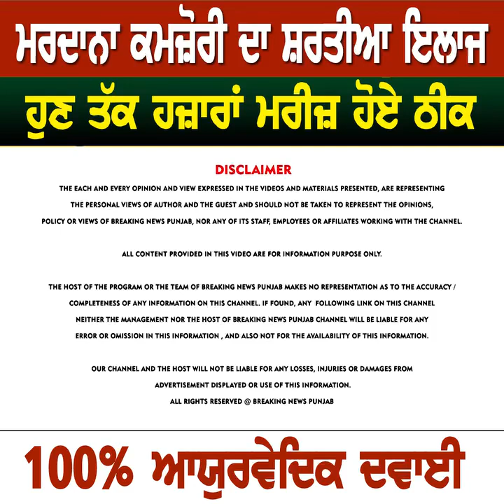ਮਰਦਾਨਾ ਕਮਜ਼ੋਰੀ ਹੋਵੇਗੀ ਦਿਨਾਂ 'ਚ ਖ਼ਤਮ !!! ZECO MEN POWER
ਮਰਦਾਨਾ ਕਮਜ਼ੋਰੀ ਹੋਵੇਗੀ ਦਿਨਾਂ 'ਚ ਖ਼ਤਮ !!! ਵੱਡੀ ਉਮਰ ਵਾਲੇ ਵੀ ਹੋ ਸਕਦੇ ਜਵਾਨ !! ਹੁਣ ਤੱਕ ਹਜ਼ਾਰਾਂ ਮਰੀਜ਼ ਹੋਏ ਠੀਕ 100% ਆਯੁਰਵੇਦਿਕ ਦਵਾਈ !!
Zeco Men Power Capsules & Oil 💊
Nitin Nahan👨‍⚕️(CEO of Healthcam Remedies ) 🌿